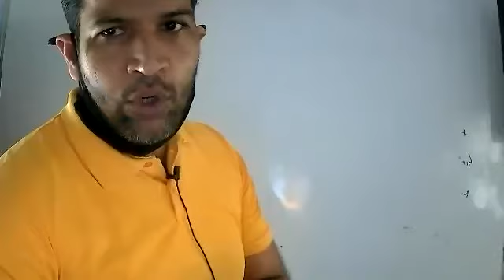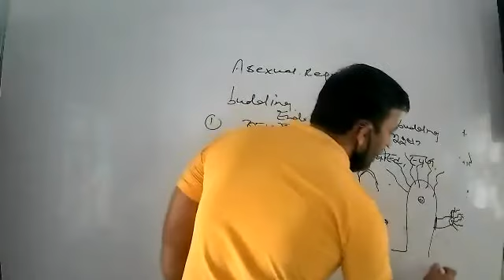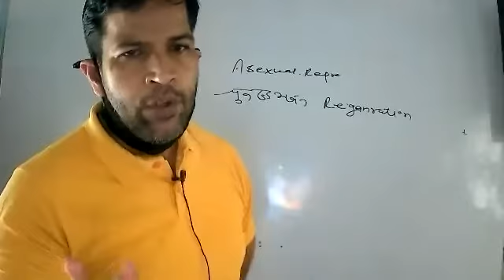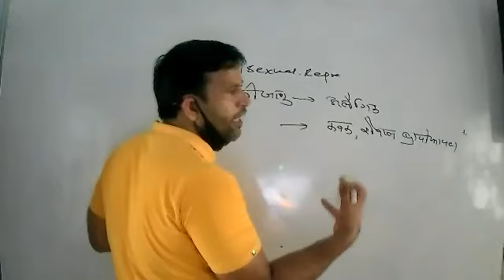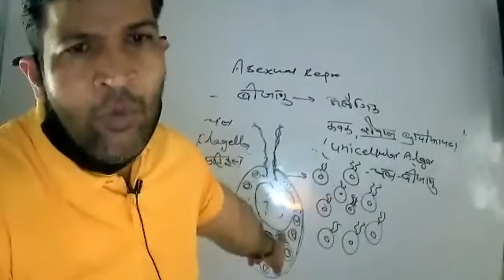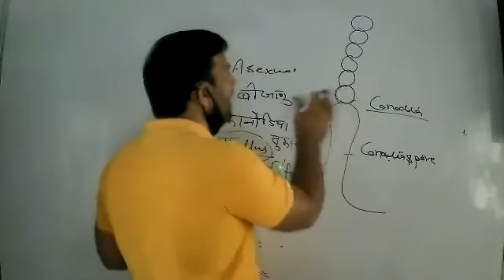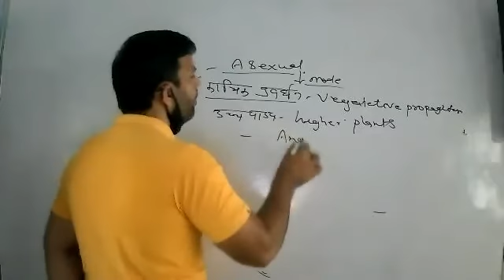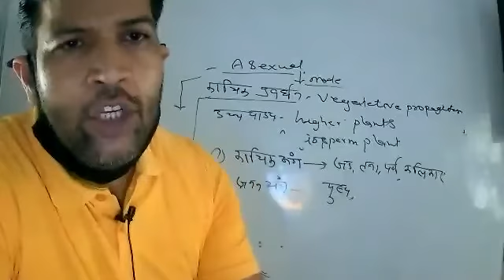LIVE CLASS-12th BIO.ASEXUAL REPRODUCTION (31.07.21)